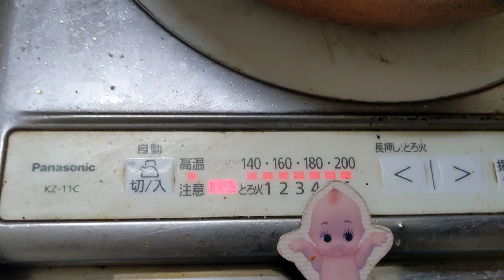キューピーとひろしの３分で間に合わないクッキング👨‍🍳🐣